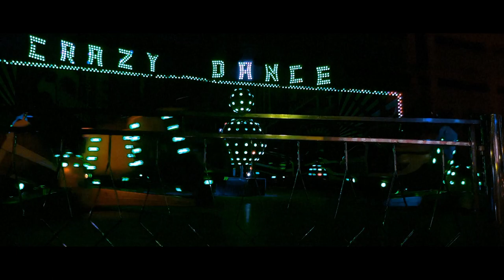PAPILLON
Dirigido por: Diego Santos

Banda: Chaka Khan

Letra:

A faded photograph I mailed to you
With feelings I don't want to face
And a long song of surrender in blue
I remember when you took my breath away
Chanson papillon, we were very young
Like butterflies, like hot butterfly
Chanson papillon, we had just begun
We let it slide on by
We didn't realize
All our memories are burning in time
Like a bittersweet perfume
Can you tell me how a love that's so fine
Could have climaxed in a single afternoon
We didn't realize
Chanson papillon
Chanson papillon
Gone are the days of instant romance
And the nights of slow goodbyes
That was a time of life when foxy was the dance
But then you got wise to all my lies